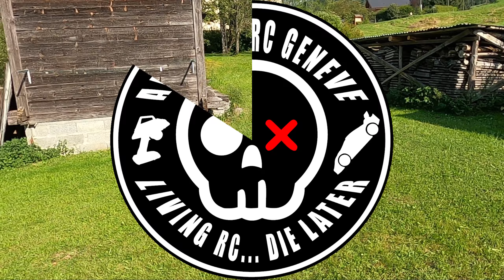ALORS... ça ROULE ? MISE AU VERT 2 | HoBao Hyper VSe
Une bonne mise au vert à la montagne... 🤩😎🌲 Comme ça fait du bien...
Mais pas sans une RC 😂😉... encore.

Un grand merci pour vos commentaires, propositions, conseils et surtout votre soutien tout ceci dans un esprit de partage 🤙💪
💪🤩Vive la RC et la communauté🤩💪
Règle du Discord : Respect, Convivialité, Partage, Aide, Fun et Bonne humeur. Merci de vous identifier avec vos divers pseudo que je pourrais connaître (YouTube, Discord, FaceBook, etc.)
Setup Vidéo & Audio :
- 🎥 Webcam : Logitech Brio 4k Stream Edition + Streamcam, App EpocCam HD, GoPro Webcam
- 🗜️ Support fixation : Elgato Multi Mount
- 🎧 Micro-Casque : RIG 800HX (PC+Xbox)
- 🎙️ Micro : RODE Wireless GO + RODE Lavalier GO
- 💡 Éclairage : Elgato Key Light Air
- 📡 Logiciel Streaming : OBS Studio
- 🎛️ Logiciel Son : Voicemeeter Banana
- 🎞️ Logiciel Montage : Shotcut